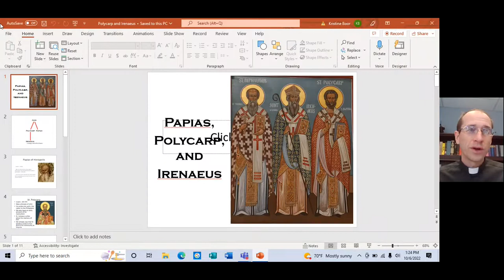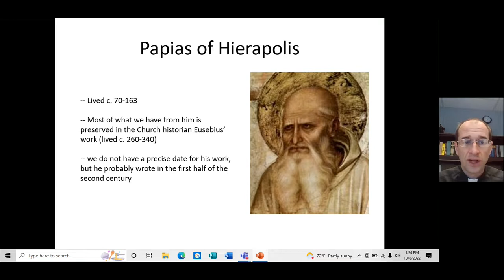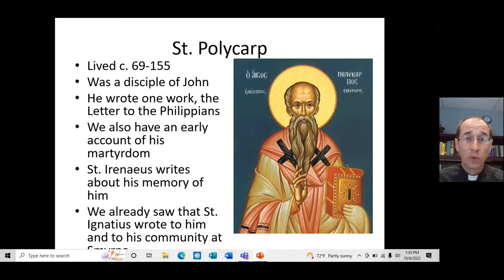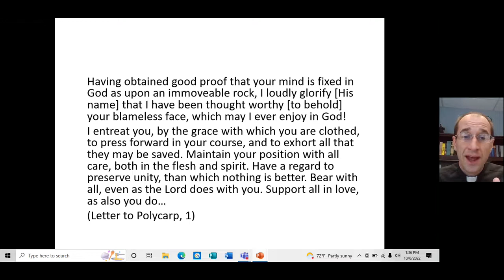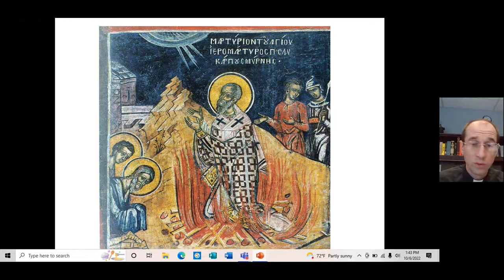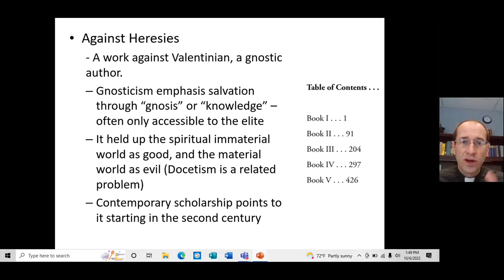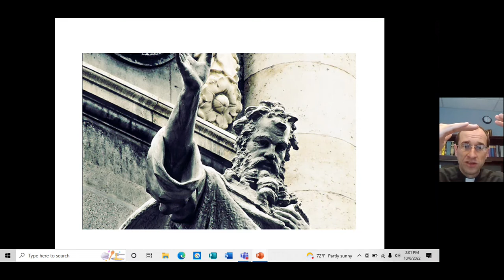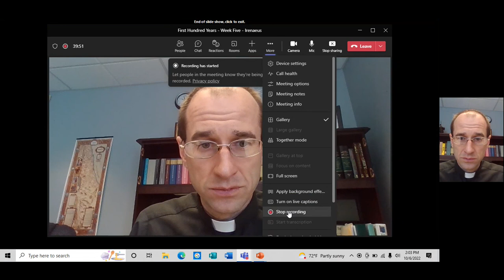First Hundred Years Week Five Irenaeus 20221006 132440 Meeting Recording